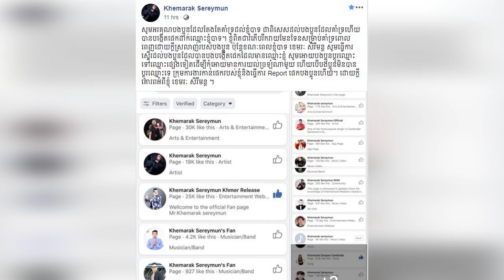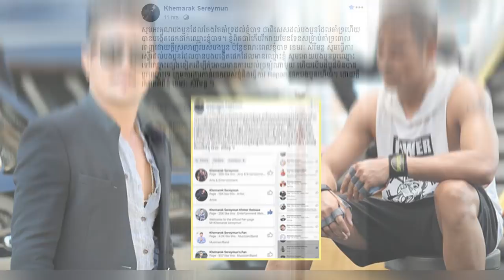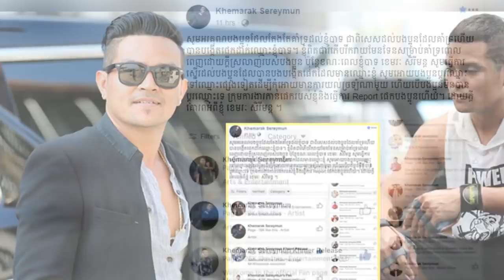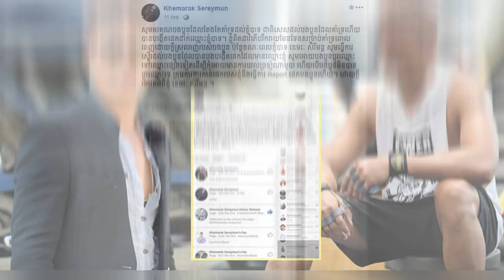​ក្តៅៗ ខេមរៈ សិរីមន្ត លោកចាប់ផ្ដើមលេងធម៌ក្ដៅហើយ ចំពោះ​ជនយកឈ្មោះលោក..., Khmer News Today, Stand Up